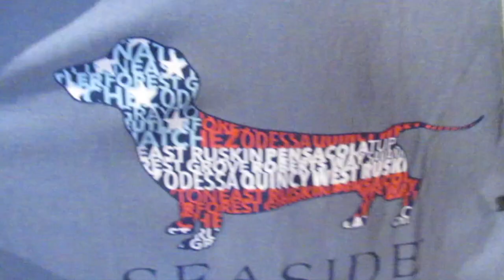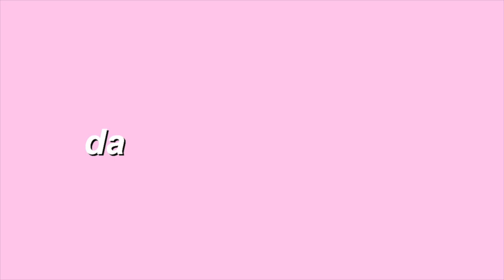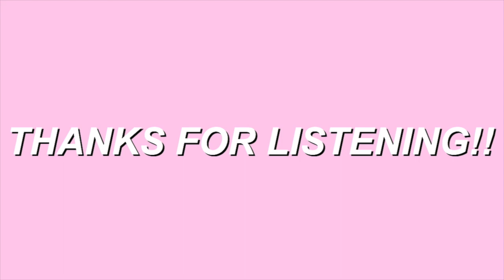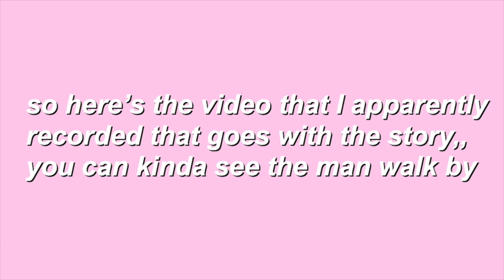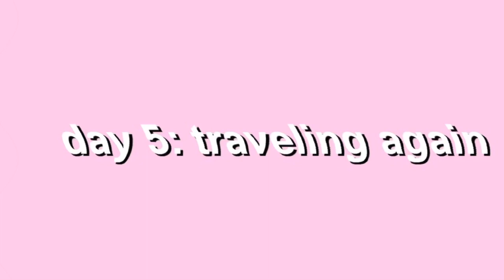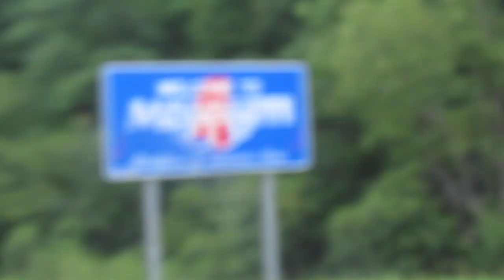bEaCh TrIp 2020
first vlog kinda nervous.